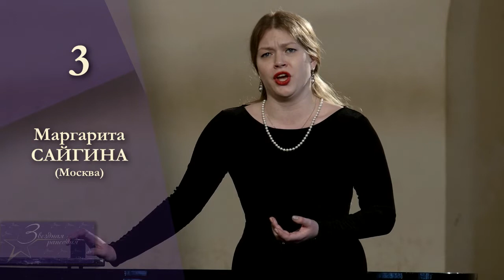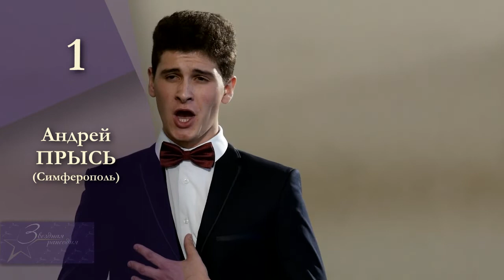Конкурс «Звездная рапсодия» 2019. Лауреаты номинации «Студенты ССУЗов» (фрагменты)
V Международный вокальный конкурс «Звездная рапсодия» 2019
Лауреаты в номинации «СТУДЕНТЫ ССУЗов».
Фрагменты выступлений на прослушиваниях.
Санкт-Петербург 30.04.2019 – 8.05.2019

Сайгина Маргарита
Москва
3 премия

Морозов Александр
Санкт-Петербуг
2 премия

Асеев Симеон
Симферополь
2 премия

Биязова Феру
Симферополь
2 премия

Чайкин Аркадий
Симферополь
1 премия

Прысь Андрей
Симферополь
1 премия

Съемка и монтаж - Сергей Краснобаев